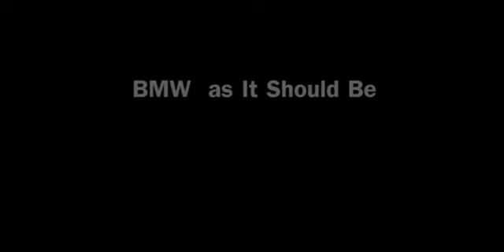SEWELL BMW mp4